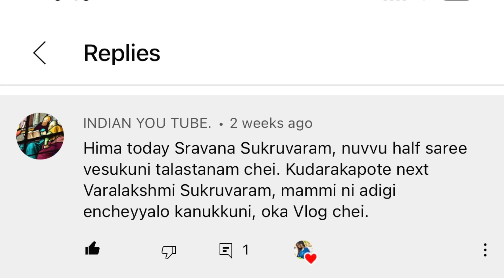కొత్త ఇంట్లో వరలక్ష్మి వ్రతం | నేను వ్రతం చేసుకోవచ్చో లేదో అనుకున్నాను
Official Franchise Partner of @decorbykrishna @pellipoolajada @jewelblooms